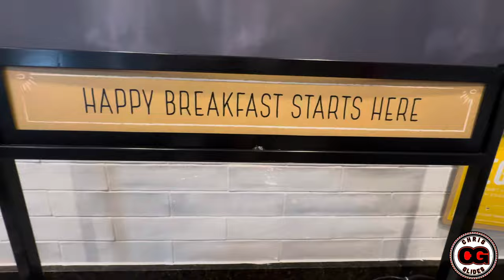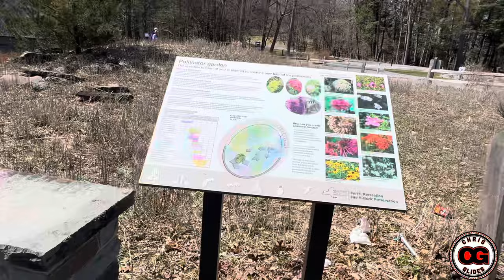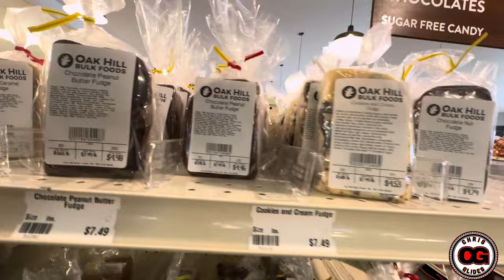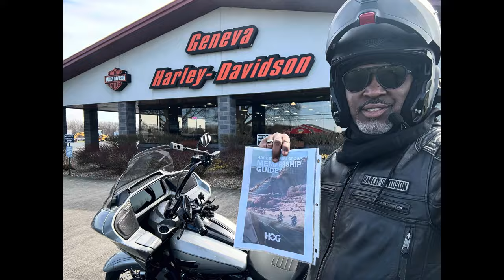Riding the Blue Trail & The Cayuga Lake Scenic Byway gaining 5 Harley-Davidson dealership check-ins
About:
2023 Harley-Davidson Road Glide CVO - Dark Platinum
Parts:
H-D saddle bag guard part 90202508 $349.99
H-D Coil Cover part 57300289 $73.95
Rockford Cell Phone Mount $149
H-D Heal Shifter $140
Rockford Fosgate 6x9 Stage III Speakers 23 CVO Road Glide. Part 76001231 $519.95
H-D Short Angled Adjustable Highway Peg mounts $144.95 part: 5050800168
H-D Empire Collection Highway Pegs $169.95 part: 50501896
H-D Screamin Eagle Heavy Breather Extreme.
H-D Screamin Eagle Bluetooth Pro Street Tuner - $449.95 Part Number: 41001141.
H-D 10" Wind Splitter Windshield - Donated by Harley-Davidson - Part: 57400620
Bassani 2-into-1, Super Bike, Stainless Steel, Mid Length Exhaust, Item number: 1F98SS Drag Specialties or Parts Unlimited Part No: 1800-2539
H-D Color Matched Tour Pack - $1,995.95 - part: 53001002EWO
H-D Detachable two-up Tour Pak Mount Gloss
Black - $225.95 - part: 53000495
H-D 4-point Docking Hardware Kit - Gloss
Black - $175.95 part: 52300354
H-D Gloss Black Rear Saddlebag Guards - $349.95 - Part: 90202508
Locking H-D Detachable Latch Kit $78.95 - Part: 92800008
H-D Signature Series LED Tour Pak Run/Brake/Turn Lamp Kit $372.95: Part 67801128
Advan Black Tour Pak backrest $159 SKU: СВР-CVO
Advan Black Drill template for rear tour pak Light bar  $29 SKU: TPLLHT
H-D Signature series LED Saddlebag Run/Brake/Turn Lamp $266.95 Part Number: 67801447
H-D Air Wing Tour-Pak Gloss Black Luggage Rack, $218.95, Part Number: 53000063 (light not included) H-D Air Wing Rack Light Kit (sold separately): P/N 68000113 $74.95
Custom Dynamics.
Custom Dynamics- CD-LR-01-S AUX RUN & BRAKE AIR WING LUGGAGE RACK LIGHT BAR FOR 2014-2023 HARLEY-DAVIDSON® MOTORCYCLES $69.95
Flgocexs Wireless Carplay Adapter...
Custom Dynamics License Plate assembly mount. Part # CD-CVO-MOUNT $69.95
Custom Dynamics License Plate frame with Light part # LPF-RAD-23CVO $59.95
Harley-Davidson Screamin' Eagle Timer Cover Medallion – Stage II 121ci - Part Number: 14102072 - $31.95
Universal led Harley Davidson Light Strip Tail Brake Stop Turn Signal 32LED 8" Flexible led light for motorcycle $10.99
Harley-Davidson 4.5” CVO ST Dark Smoke Windshield $200.00

Camera equipment:
RAM mounts

Vehicle wash and Cleaning:
Meguiar's G200924 Ultimate Quik Wax,
Meguiar's Ultimate Wash & Wax Car Care Cleaning Kit Solution

Editing:
Insta360 app
CapCut

Use Code: ChrisGlides

Use Code:  ChrisGlides

Never try this at home. Speeding is dangerous and should only be performed by a professional in a controlled track environment approved by state and local authorities.

Never drink and drive or drink and ride.  I do not endorse the use of alcohol or drugs.  “Mock-tails” (nonalcoholic) drinks were made and may have been recorded in the background during the making of this movie.

Chris Glides, LLC.
Motorcycle Safety Consultant, providing historical motorcycle information about the motorcycle culture, travel safety, maintenance, and social or environmental planning.  I provide consultation for new and seasoned riders providing clients with information that will aid consumers with the right motorcycle information and recommendations to select the best motorcycle for their needs.  I conduct product reviews and provide how-to-install tutorial videos. Chris Glides, LLC is a Maryland and Federal Registered Disabled Veteran-Owned Small Business Enterprise. For more information and details about Chris Glides, LLC. View

Chris Glides, LLC. - Disabled Veteran, Minority Owned Company.
SAM UEI# W2GFG35QYEK5
CAGE # 9R7V1
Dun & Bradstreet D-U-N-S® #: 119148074